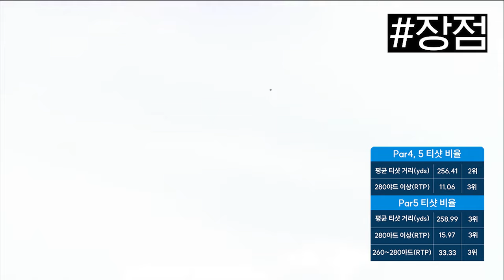KLPGA의 앞만 보는 황소! 공격밖에 모르는 돌격 대장 황유민의 모든 것을 알아보자!!! [2024 KLPGA]